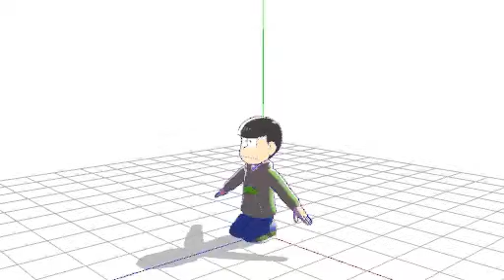choromatsu flies into the air in stunning 360p action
i just got mmd and i don't knowhow to do anything